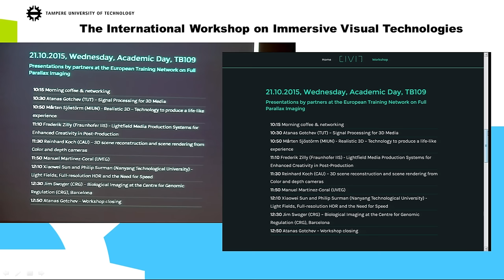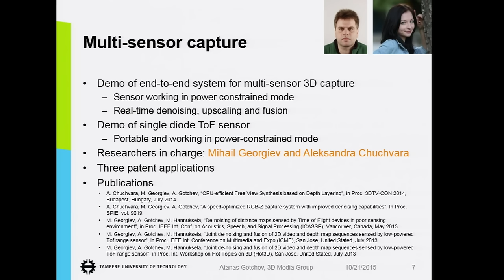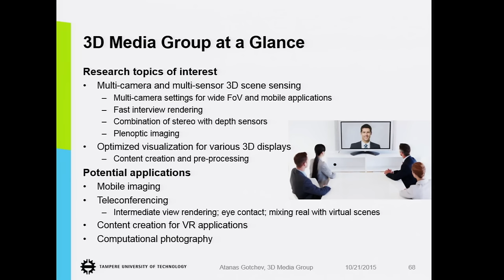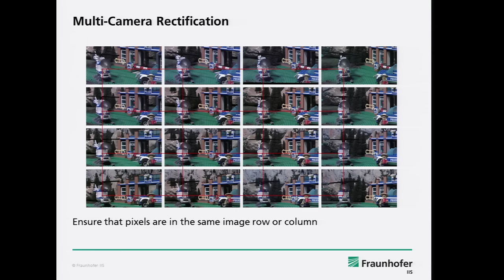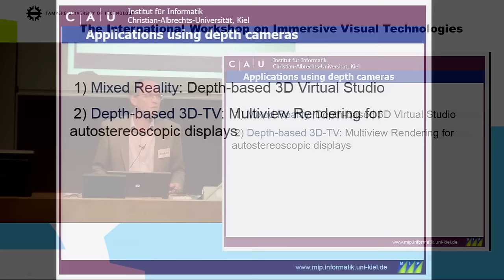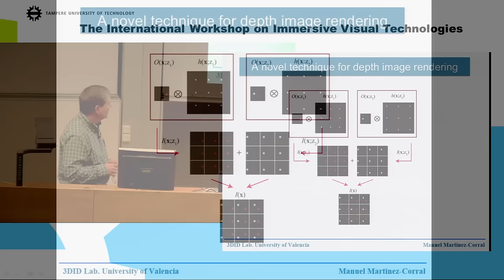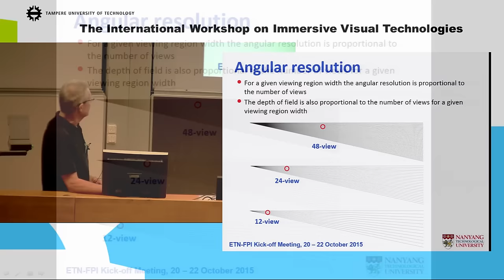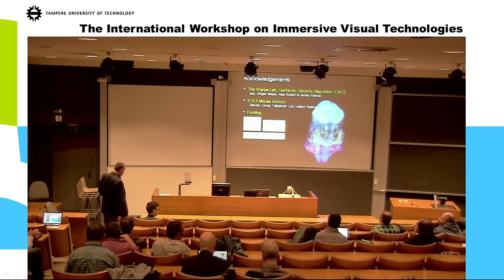International Workshop on Immersive Visual Technologies, day 2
The Centre for Immersive Visual Technologies (CIVIT) at TUT organizes an International Workshop on the emerging visual technologies and related user experience.

10:30 Atanas Gotchev (TUT) – Signal Processing for 3D Media
10:50 Mårten Sjöstörm (MIUN) - Realistic 3D – Technology to produce a life-like experience
11:10 Frederik Zilly (Fraunhofer IIS) - Lightfield Media Production Systems for Enhanced Creativity in Post-Production
11:30 Reinhard Koch (CAU) – 3D scene reconstruction and scene rendering from Color and depth cameras
11:50 Manuel Martinez-Coral (UVEG)
12:10 Xiaowei Sun and Philip Surman (Nanyang Technological University) - Light Fields, Full-resolution HDR and the Need for Speed
12:30 Jim Swoger (CRG) – Biological Imaging at the Centre for Genomic Regulation (CRG), Barcelona
12:50 Atanas Gotchev – Workshop closing--